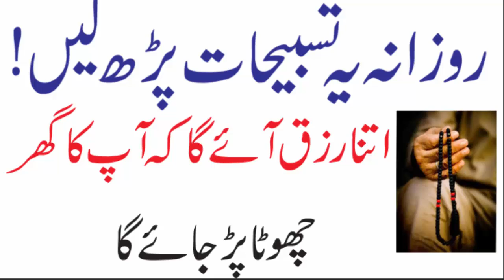Wazifa Rizq Main Barkat ka in Urdu-Rizq Main Barkat ka Wazifa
Is channel main daily Sawal jawab ki videos dekh sakain gy aur islamic videos hongi.agr ap main sy kisi ko bhi koi problem ho deeni masla pochna ho tu ap hamain comment kr sakty hain apka naam show nahi kia jaye ga.Is channel main apko jo bhi deni masla btaya jaye ga wo Quran aur Ahadess k mutabiq btaya jaye ga.

Kisi bhi Wazifa ka 100% result k liye apko 5 waqt ki namaz prhni hogi.Allah k hazoor dua ha k Allah hum sb ki Preshaniyan door farmaye aur hamaraye gunah maf kr day.

Ap hamari video ko ziyada sy ziyada Like aur Share krain ta k baqi sb Muslims ka faida ho saky.Is Channel main apko daily basis pr islamic videos,Latest islamic baya,Bayan videos,aur bohot si achi islamic videos milain gi ap sy dobara guzarish hai k channel ko Subscribe bhi kr lain aur Video ko Like aur Share bhi kr dia krain.

● Note : All ©Copyrights  Are Reserved By This Channel. If Any One Will Try To Use Our Content Then They Will Face a Strike In That Case.

We Need Your Support. We Would Love To Hear From You.